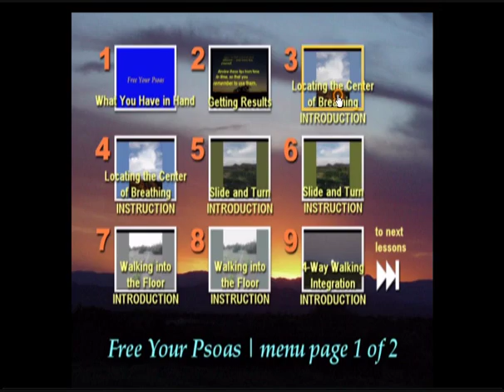Free Your Psoas | Playing the DVD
somatic education
intelligent-self empowerment
personal development